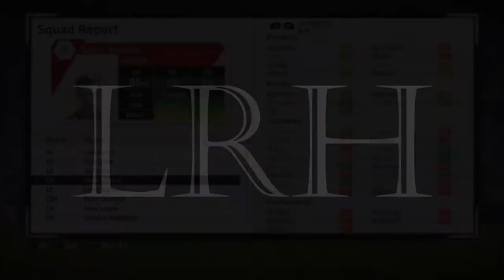"LOVE LAST MINUTE GOALS!!" - THE COUSIN, SONNY BRADLEY - FIFA 18 CAREER MODE #42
Welcome to The Cousin, Sonny Bradley - Fifa 18 Career Mode #42

This is a player career mode in Fifa 18 with the return of the man himself Sonny Bradley, our aim is to make him THE BEST PLAYER IN THE GAME!

Let me know what you would like to see in these Fifa 18 videos and let me know what you think of this series